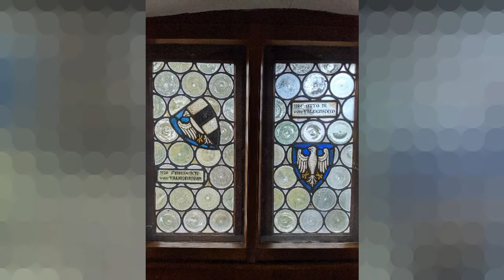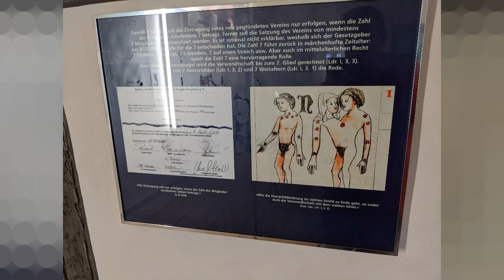КРЕПОСТЬ Фалькенштайн в Германии. часть - 3